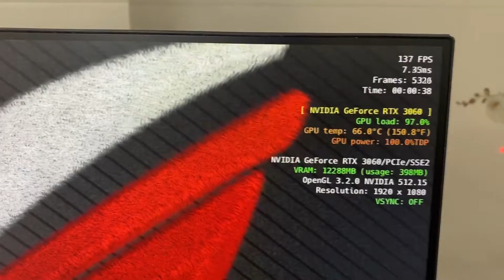Cách Kiểm Tra Và Test Khi Mua VGA Cũ - Quan Tâm Gì Khi Mua VGA Cũ Đã Qua Sử Dụng ?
Cần hỗ trợ vui lòng nhắn ZALO : 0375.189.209 Kha Đào
0:00 Giới Thiệu
1:03 Mất Box có bảo hành được không ?
2:03 Ngoại Hình
5:08 Quạt VGA
6:32 Linh Kiện Rỉ Sét Mốc
7:15 Thời Gian Bảo Hành ? Bảo Hành Ở Đâu ?
9:00 Tất Cả Các Cổng Xuất Hình của VGA
9:56 Nhiệt Độ của VGA ( Phần Mềm Furmark )
➤Link Tải ( 3dmark giả lập game )
11:25 Test game gì ?
- PUBG PC , Benmark GTA 5
13:50 Kết Thúc
➤➤ Theo dõi Kha Đào Computer tại :
++ KHA ĐÀO Computer ++
🔰 Địa chỉ: 736/169/10 Lê Đức Thọ P15 Q. Gò Vấp, TP.HCM
☎️Kỹ Thuật : 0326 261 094
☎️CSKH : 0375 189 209